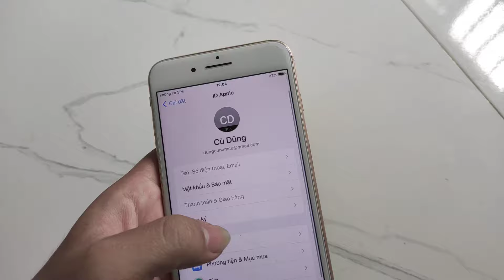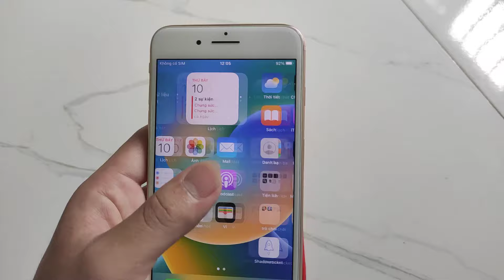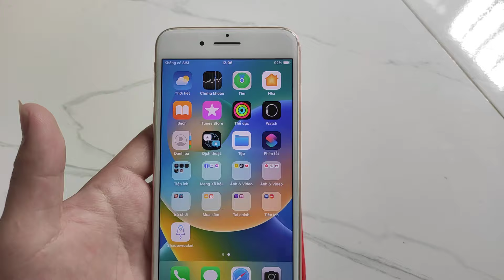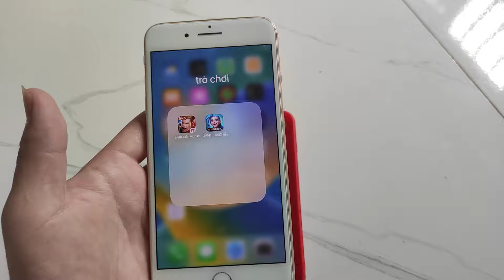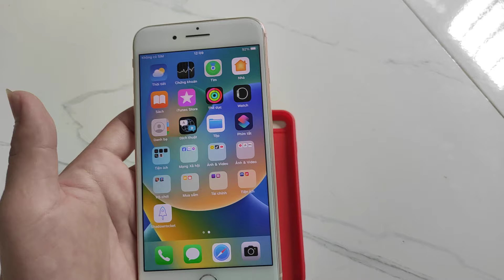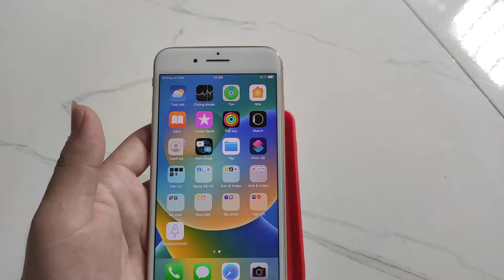ios 16.7.10 tổng kết nên lên? có gì ok hơn 16.7.8 hay 16.7.9 không?